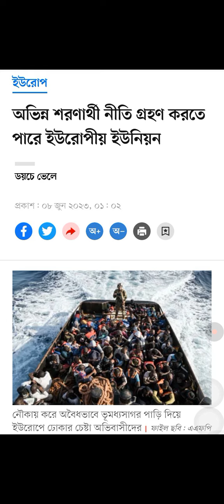অভিন্ন শরনার্থী নীতি গ্রহণ করতে পারে ইউরোপীয় ইউনিয়ন